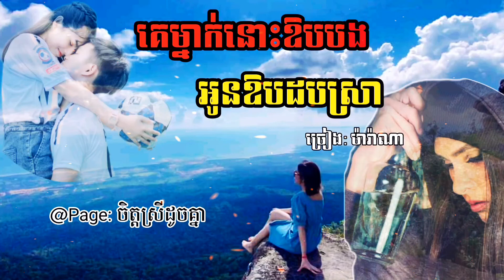គេម្នាក់នោះឱបបង អូនឱបដបស្រា - ម៉ារ៉ាណា (បទចម្រៀងខូចចិត្ត) Khmer Music @Sad Song.